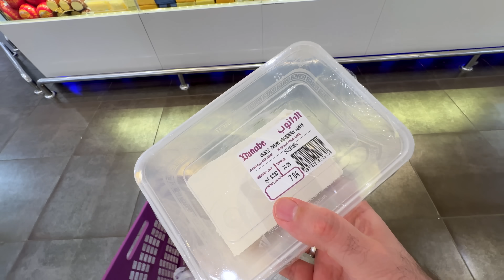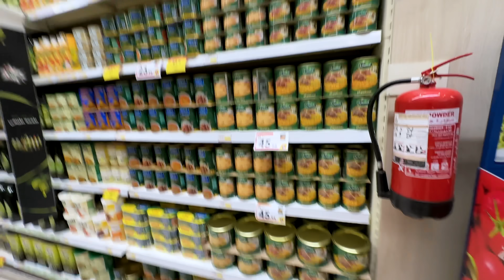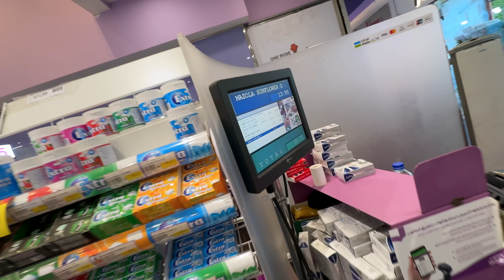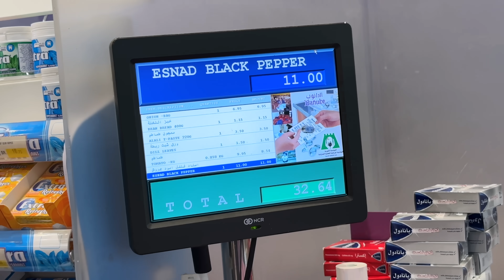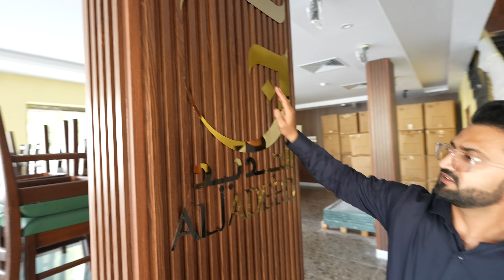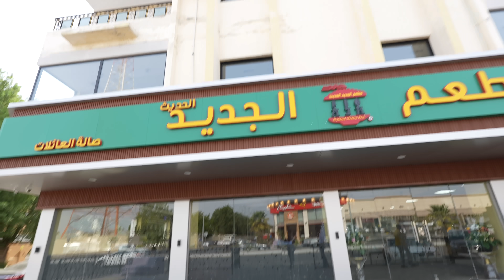1 Hour Cooking Challenge 500💰Rs Prize, at New Al Jadeed Restaurant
the cooking challenge was with my friend fazal sharif to purchase and cook within one hour at new al jadeed restaurant in aziziya jeddah

📍Locations
New Al Jadeed Aziziya